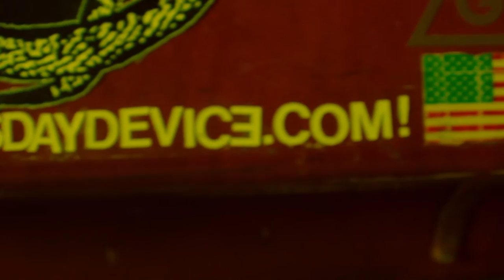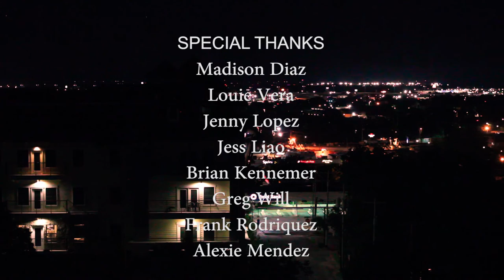The Jeffrey Garcia Show S2 Ep 4: CHIEF & THE DOOMSDAY DEVICE, Dr. Thatchenberg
Jeffrey quits the show.